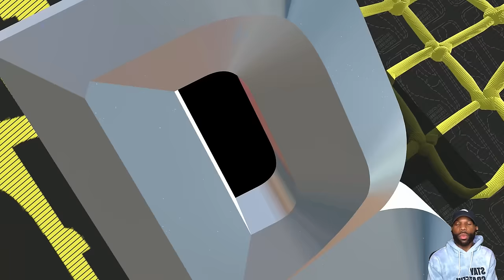ANOTHER YEAR ANOTHER SELL😂 - NBA 2K25 PS5 - My Career - Part 1 - (Custom MyNBA MyLeague MyGM)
NBA 2K25 PS5 gameplay recorded in 1440p HD with the MyNBA MyLeague MyGM custom rosters for a full control My Career experience.

Chapters:
0:00 - Coming Up
0:39 - Series Intro
1:47 - Series Explanation
11:25 - Season 1 Game 1